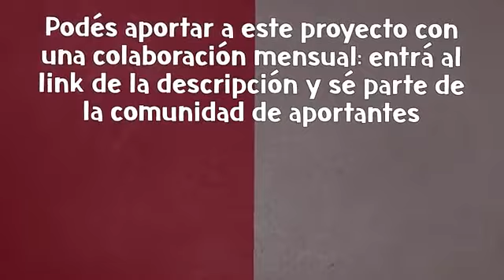Darío Villarruel - EDITORIAL - Son unos irresponsables - 01 08 21